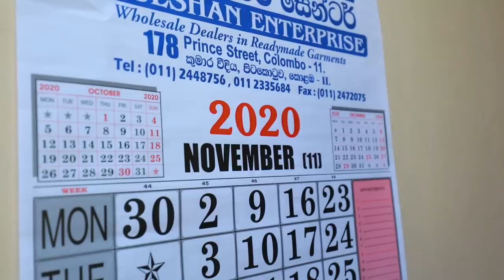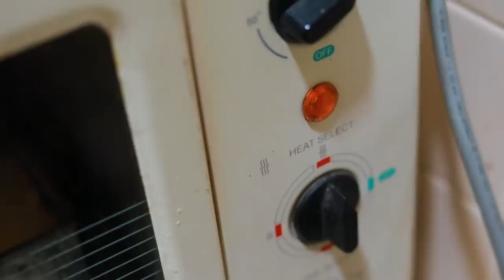My Husband Made My Birthday Cake | Travel With Wife